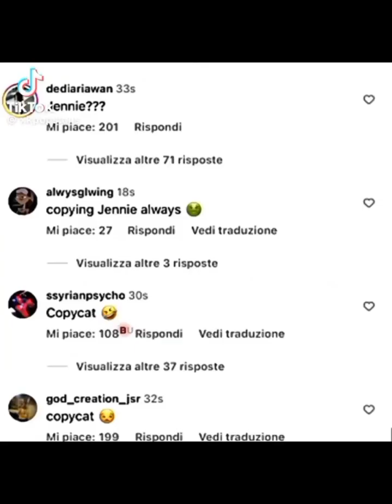TWICE tiktok edits compilation #2